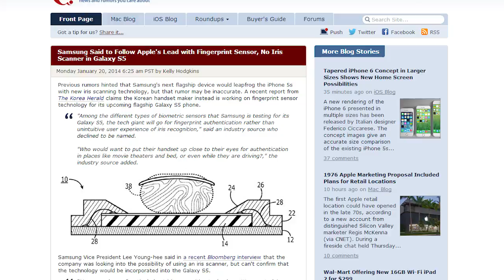Samsung Galaxy S5 Rumors: 5 Fingerprint Scanner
The first rumor that keeps floating around is that Samsung is going to be bandwagon-ing onto the whole fingerprint reader fad. While this isn't the most interesting rumor, it's definitely the one that seems to creep up the most so far. An even farther-fetched -- but also persistent -- rumor is that Samsung is going to instead use an iris scanner, using your eye as the biometric authorization tool. Your eye is, after all, much more unique and harder to fake than your fingerprint. Skeptics have been quick to point out the technical limitations of implementing an iris scanner, suggesting that even if Samsung is working on such a thing, it's probably still a few years out. To do so would probably mean including a second camera on the front of the phone to be accurate and reliable enough for authentication.